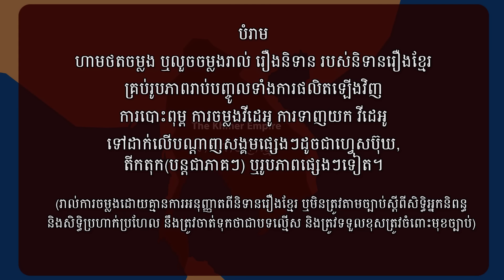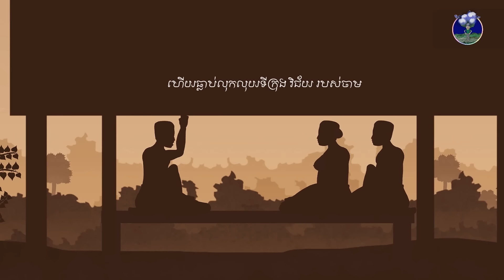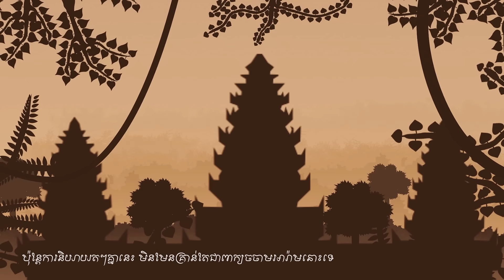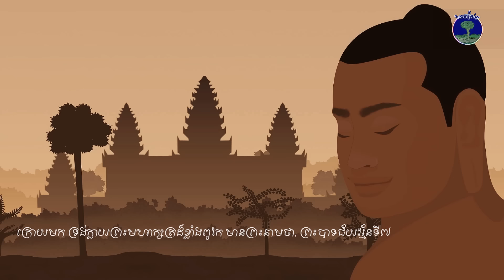និទានរឿងខ្មែរ | គំនូរជីវចលខ្លីបែបប្រវត្តិសាស្រ្ត រឿងរម្ដោះ-The Liberty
គំនូរជីវចលខ្លីបែបប្រវត្តិសាស្រ្ត ធ្វើឡើងដោយប្រើរចនាបទស្រមោល និយាយអំពីការរម្ដោះអាណាចក្រខ្មែរពីចាមដោយព្រះបាទជ័យវរ្ម័នទី៧ ពីឆ្នាំ ១១៧៧ រហូតដល់ ទ្រង់ឡើងគ្រងរាជជាព្រះមហាក្សត្រក្នុងឆ្នាំ ១១៨១។ គំនូរជីវចលនេះ រៀបរៀងឡើងដោយផ្អែកលើប្រវត្តិសាស្រ្តនៃការរម្ដោះអាណាចក្រខ្មែរ។ ជាប្រភេទគំនូរជីវចលបែបបង្កប់ន័យអប់រំ ឬ Inspirational Animation។
*កំណែកំហុស៖
ក្នុងវីដេអូ ពាក្យ យសោធបុរៈ ត្រូវសរសេរជា យសោធរបុរៈវិញ
ក្នុងវីដេអូ សរសេរថា ព្រះអង្គនៅកន្លែងណាមួយខាងជើងរាជធានីយសោធរបុរៈ ត្រូវសរសេរ ថានៅខាងត្បូងវិញ។
សូមអរគុណ។
រៀបរៀងដោយ៖ លោក ស្រេង បញ្ញា
គំនូរជីវចល និងនិទានរឿងដោយ៖ លោក ស្រេង បញ្ញា
ផលិត និងរក្សាសិទ្ធិគ្រប់យ៉ាងដោយ៖ ឆាណែណល និទានរឿងខ្មែរ
រឿងជាច្រើនទៀតរបស់ឆាណែលនិទានរឿងខ្មែរ៖